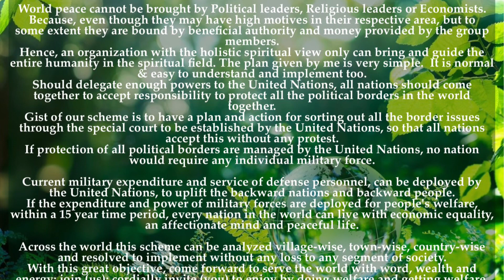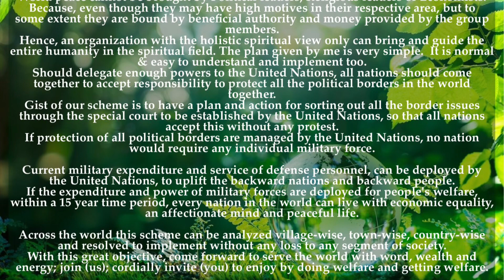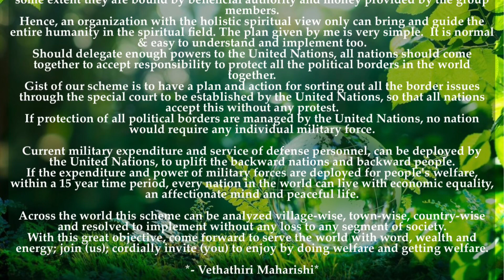One World Government - April 4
*Daily A Noble Thought - April 04*

*One World Government*

World peace cannot be brought by Political leaders, Religious leaders or Economists.
Because, even though they may have high motives in their respective area, but to
some extent they are bound by beneficial authority and money provided by the group
members.

Hence, an organization with the holistic spiritual view only can bring and guide the
entire humanity in the spiritual field. The plan given by me is very simple.  It is normal
& easy to understand and implement too.
Should delegate enough powers to the United Nations, all nations should come
together to accept responsibility to protect all the political borders in the world
together.

Gist of our scheme is to have a plan and action for sorting out all the border issues
through the special court to be established by the United Nations, so that all nations
accept this without any protest.
If protection of all political borders are managed by the United Nations, no nation
would require any individual military force.

Current military expenditure and service of defense personnel, can be deployed by
the United Nations, to uplift the backward nations and backward people.
If the expenditure and power of military forces are deployed for people's welfare,
within a 15 year time period, every nation in the world can live with economic equality,
an affectionate mind and peaceful life.

Across the world this scheme can be analyzed village-wise, town-wise, country-wise
and resolved to implement without any loss to any segment of society.
With this great objective, come forward to serve the world with word, wealth and
energy; join (us); cordially invite (you) to enjoy by doing welfare and getting welfare.

*- Vethathiri Maharishi*